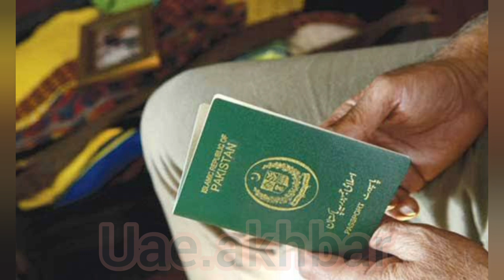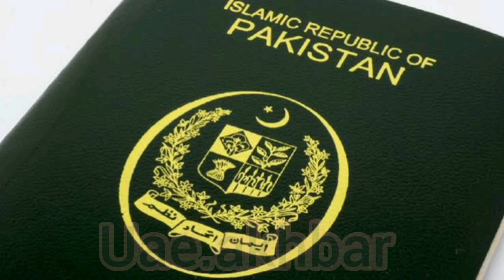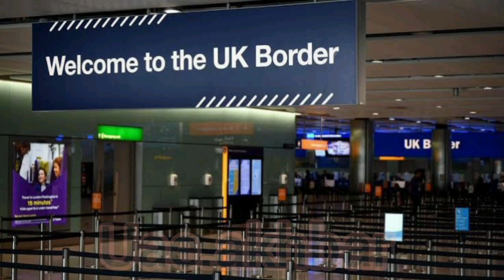03-MAY-2021 UAE Latest Visa News Today,ABU DHABI News Today live,Dubai Live News,UAE AKHBAR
03-MAY-2021 UAE Latest Visa News Today,ABU DHABI News Today live,Dubai Live News,UAE AKHBAR

ICA Approval Latest  video 02/05/2021

5 ninjas in abu dhabi,
ica approval latest update tamil,
ica approval for dubai,
ica approval for abu dhabi,